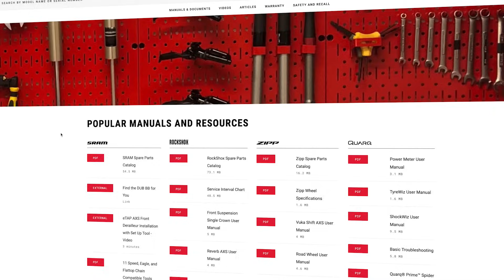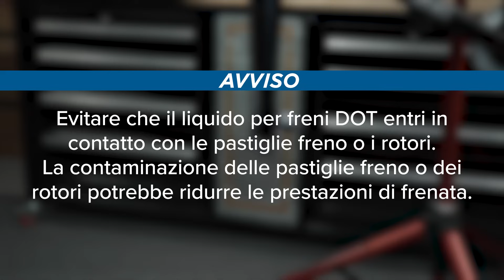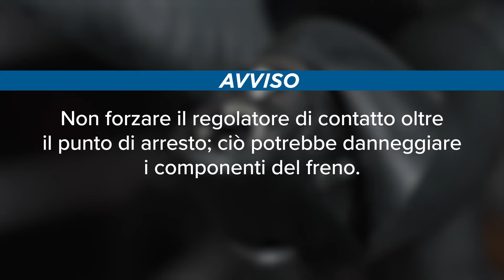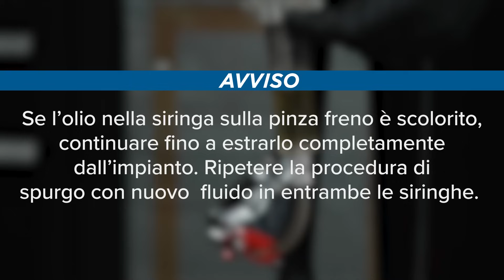Procedura di spurgo SRAM eTap AXS® HRD™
Chiave a brugola da 2,5 mm
Chiave a brugola da 3 mm
Chiave a brugola da 4 mm
Chiave a brugola da 5 mm
Inserto a brugola da 2,5 mm
Inserto a brugola da 4 mm
Chiave dinamometrica
Torx T10
Torx T25
Pinze ad ago
Divaricatore per pastiglie/levagomme